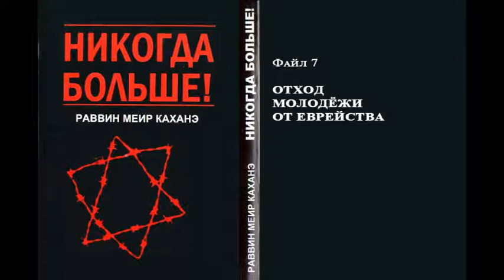7. ОТХОД МОЛОДЕЖИ ОТ ЕВРЕЙСТВА. Из книги рава Меира Кахане НИКОГДА БОЛЬШЕ!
"ОТХОД МОЛОДЕЖИ ОТ ЕВРЕЙСТВА

Завоевывая свое место под солнцем в американском экономическом раю, взбираясь на вершину материального благополучия, американский еврей потерял своих детей. Само существование еврейского народа оказывается под угрозой, когда десятки и сотни тысяч евреев полностью отрешены от еврейства.
Сегодня американский еврей, который сломя голову рвался вперед, к экономическому благополучию, решил оглянуться и посмотреть, где его сын. Он окликает сына по имени, но тот не оборачивается. Его вовсе не интересует все то, за что в поте лица боролся его отец. Его не интересуют устройство уютного гнездышка и достижение экономических благ. ...  "

Раввин Меир-Давид Кахане